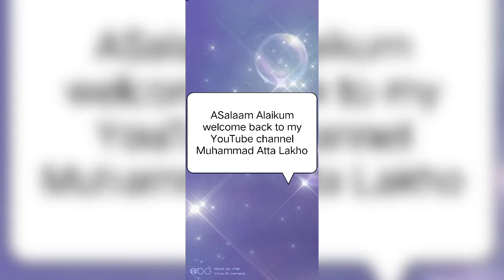cube ko solve Karna ki tricks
inshallah ❤️